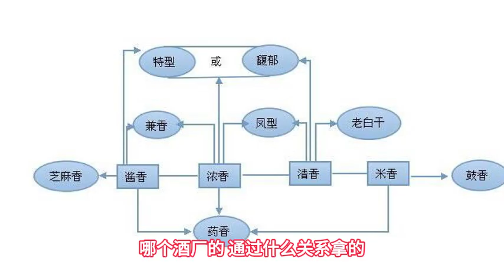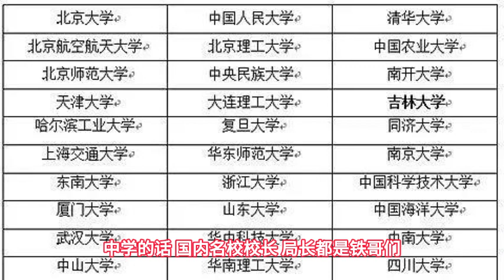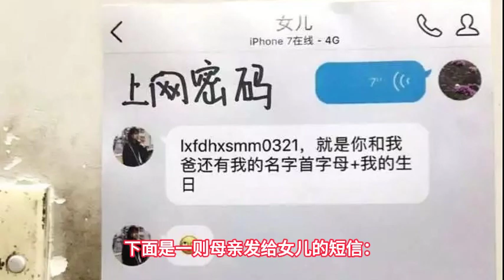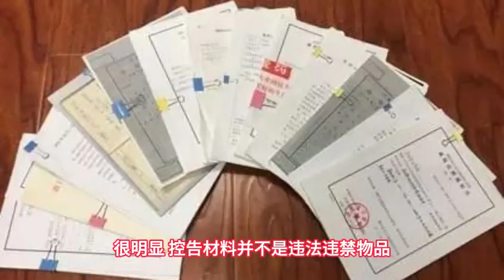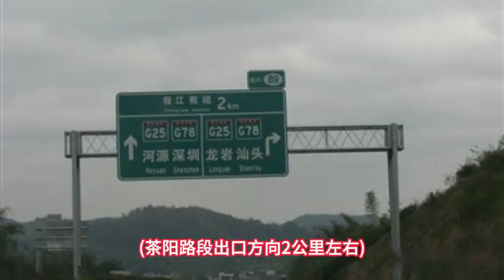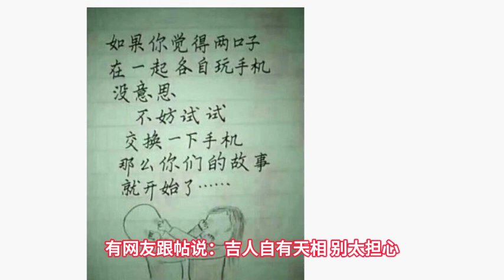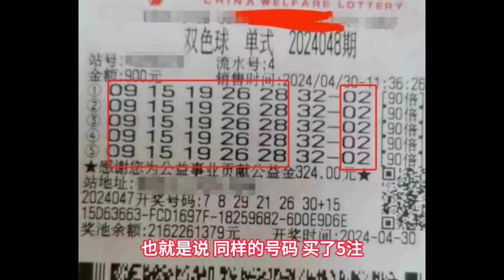廣東梅大高速塌方，已致24人死亡。 中國的酒桌文化！ 特斯拉與百度合作？ 江西人結婚有多難？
广东梅大高速塌方，已致24人死亡。 中国的酒桌文化！特斯拉与百度合作？江西人结婚有多难？